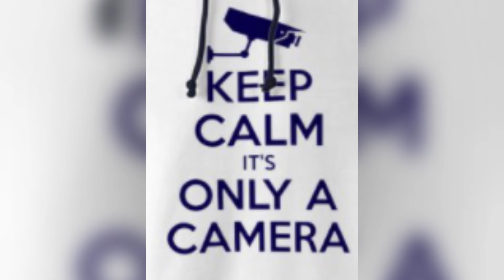Police Get Silence Treatment